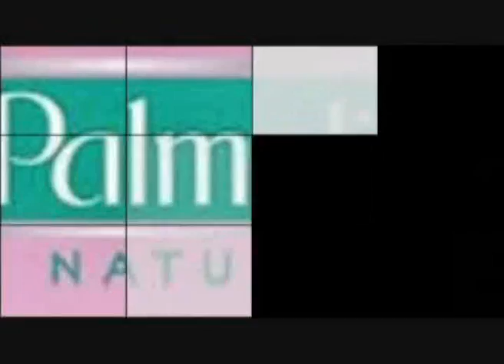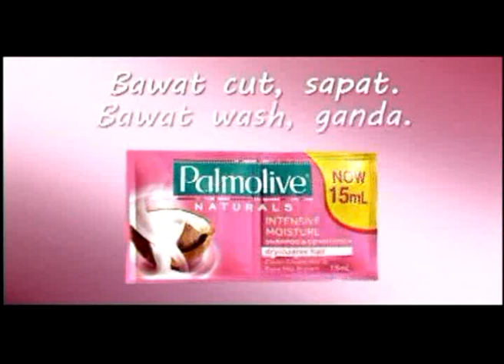Palmolive Naturals Awesome on Cam 2nd Runner-Up Winner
It's all about being confident about your natural beauty. Palmolive Naturals Awesome on Cam's 2nd runner-up winner, Aya, creatively expressed how Palmolive Naturals Twin Sachet makes her ready to face the world.

Watch as she sings her original song- confident she'd be having a great hair day, everyday, with Palmolive Naturals Twin Sachet. Bawat cut, sapat. Bawat wash, ganda!